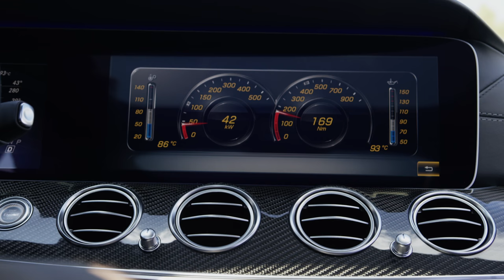2017 Mercedes-AMG E63 S - driving scenes on country road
The versatile AMG 4.0-litre twin-turbo V8 engine in the E 63 S 4MATIC+ takes peak performance to a new level at 450 kW (612 hp). Maximum torque attains a new best value of 850 Nm. It is available over a broad engine speed range of 2500 to 4500 rpm and so provides a feeling of effortless superiority in every accelerator pedal position.

A sprint from zero to 100 km/h is absolved in 3.4 seconds, and this dynamic acceleration only ends at the governed top speed of 250 km/h (with AMG Driver's package: 300 km/h). The E 63 4MATIC+ is rated at 420 kW (571 hp) and has 750 Nm of torque. This variant accelerates to 100 km/h in 3.5 seconds.